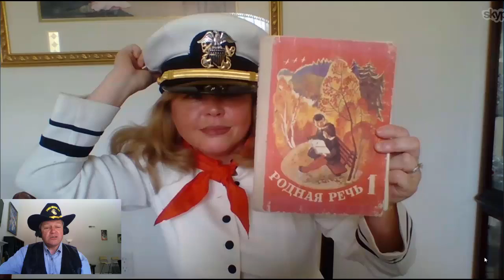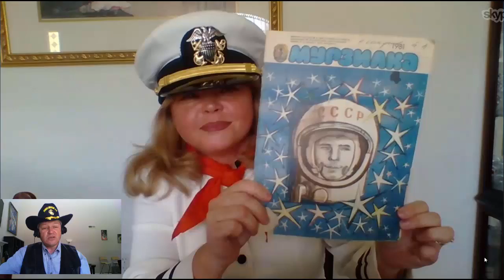США 2835: Скайп-интервью: Наталья Квик через месяц после возвращения в Орландо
Скайп-интервью: Наталья Квик через месяц после возвращения в Орландо